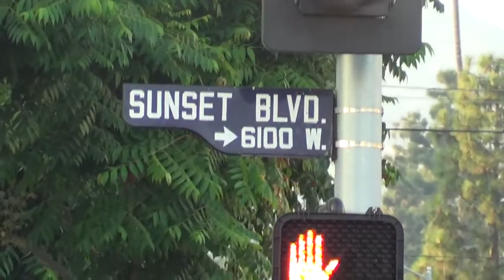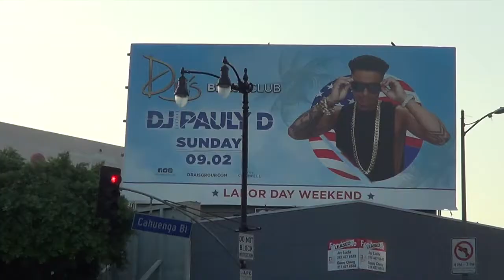Vlog 037: Paramount & The Boulevard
The NBM Vlogs. My life in a nutshell.